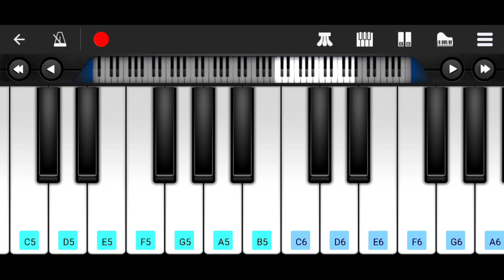Joker Smile | TikTok Song | Easy Piano Tutorial | Perfect Piano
Here is the tutorial for famous joker tiktoksong hope you like the video.

Fallow on Instagram for updates.